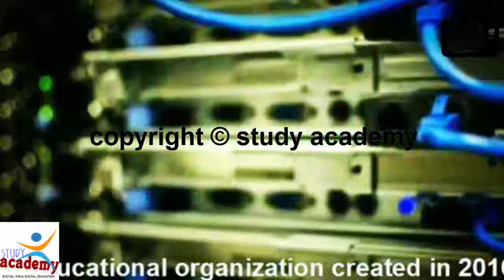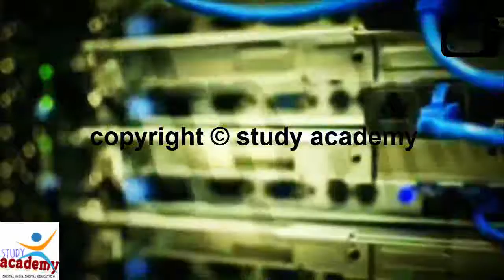India on 4th rank in online security violation | Digital world | cyber security | Internet Security